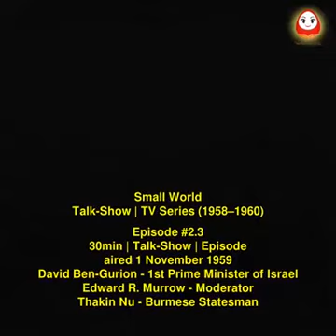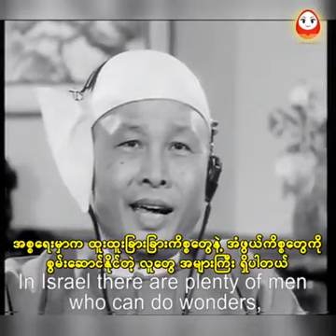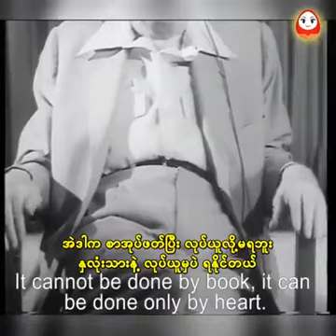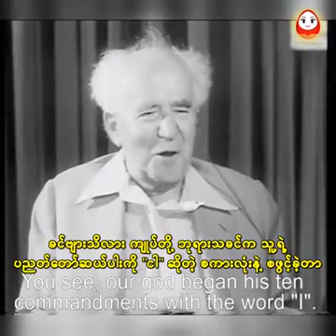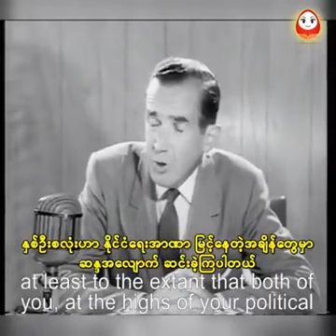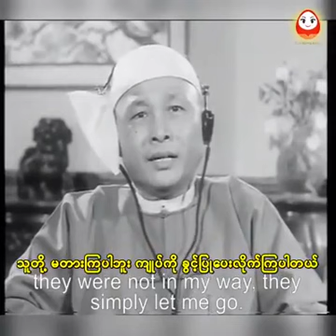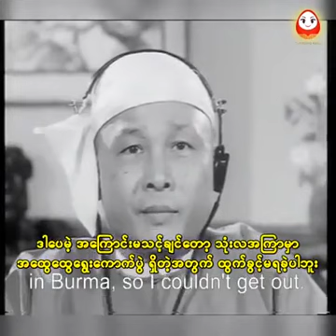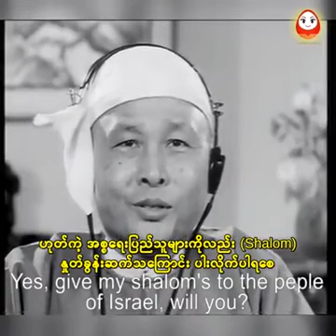ဝန်ကြီးချုပ် ဦးနု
အမှတ်ရစေဖို့ရည်ရွယ်လျက်..….

ဦးနုနှင့်
အစ္စရေးရဲ့ ပထမဆုံးဝန်ကြီးချုပ် ဘန်ဂူရီယမ်

အစ္စရေးဟာ (၁၉၄၈) ခုနှစ်မှ နိုင်ငံတစ်နိုင်ငံအဖြစ် ရောက်ရှိတာ ဖြစ်ပါတယ်။ မြန်မာနိုင်ငံဟာ အစ္စရေးကို နိုင်ငံအဖြစ် အစောဆုံး စပြီး အသိအမှတ်ပြုတဲ့ နိုင်ငံတွေထဲက တစ်နိုင်ငံ ဖြစ်ပါတယ်။ အဲဒီခေတ်တုန်းက အစ္စရေးနဲ့ မြန်မာဟာ နှစ်နိုင်ငံ ဆက်ဆံရေး ကောင်းမွန်ခဲ့ပြီး ဝန်ကြီးချုပ်ချင်းလည်း ရင်းနှီးကြပုံပါပဲ။

ဒီဗီဒီယိုကတော့ နိုင်ငံ့ခေါင်းဆောင်တွေကို လေလှိုင်းပေါ်ကနေ စကားဝိုင်း ဖန်တီးပေးတဲ့ ရုပ်သံအစီအစဉ်တစ်ခုက ဗီဒီယို ဖြစ်ပါတယ်။

Source: Youtube & Internet

By
Master MoeMoe